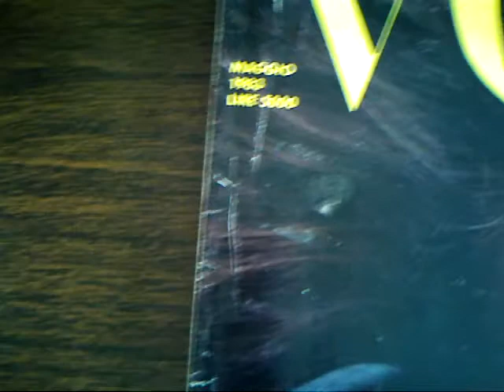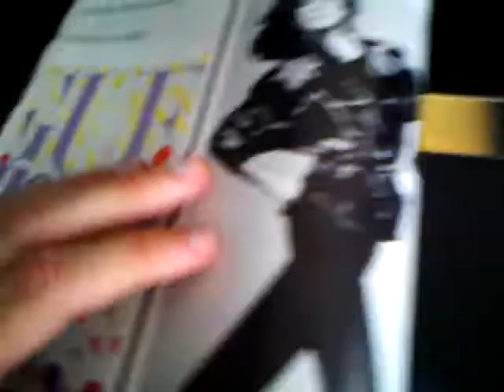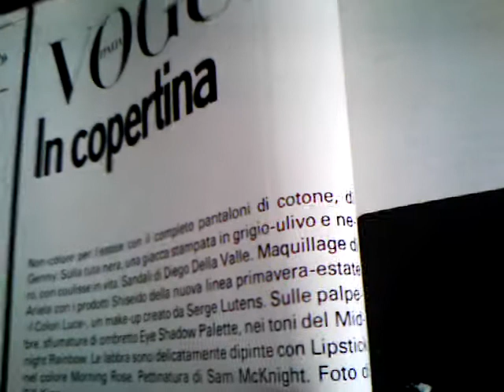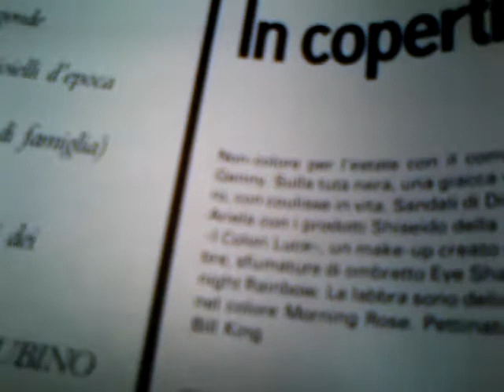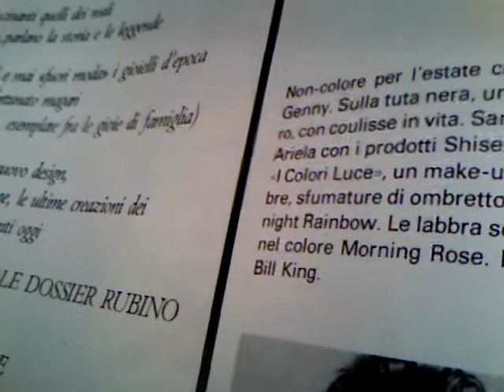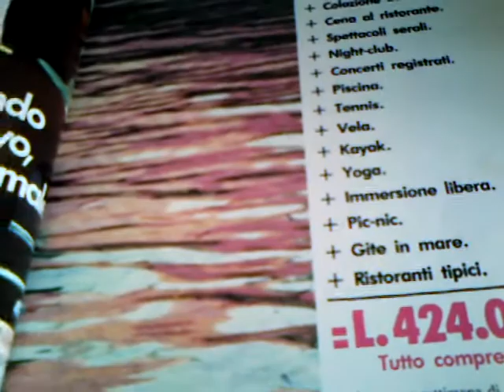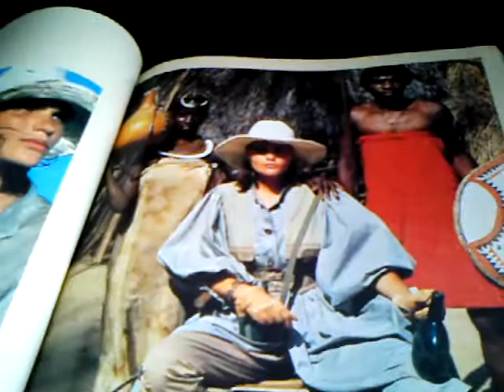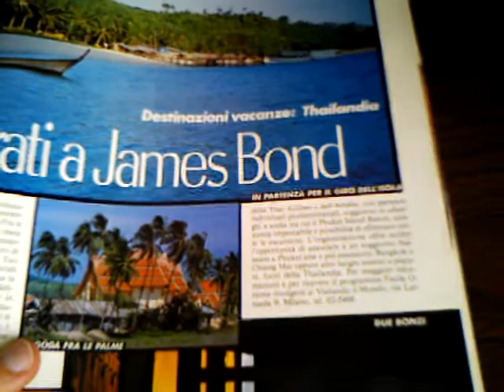Terry Farrell Possible 1983 Vogue Italia Magazine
I don't know if this is Terry. But as a kid I collected random stuff like this. It could be Terrys look alike Brooke Shields. Since some of their photos are very simular and tough to tell apart. This magazine was in Italian and didn't say who the cover picture was